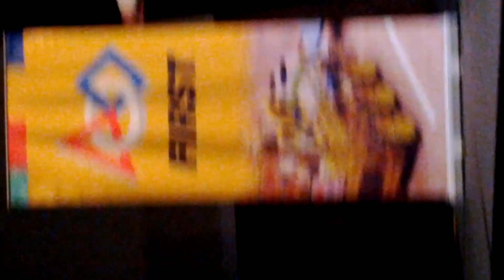2012-2013 Ring It Up Kick-Off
Jerry Lalor introduces the FTC Ring It Up game during the Celebration of FIRST at the Iowa Memorial Union, Iowa City.